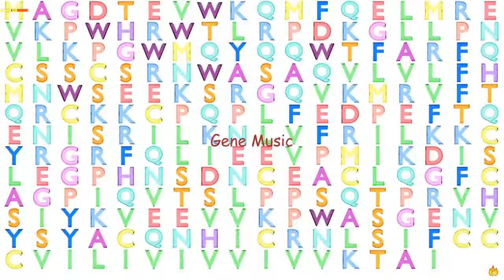Gene Music using Protein Sequence of RTP3 "RECEPTOR (CHEMOSENSORY) TRANSPORTER PROTEIN 3"